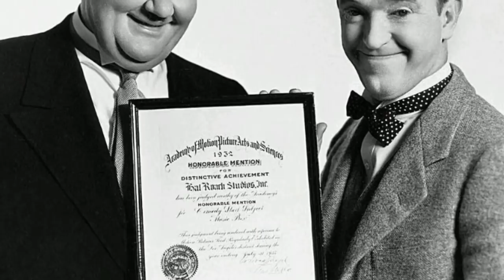زندگینامه لورل و هاردی | از لحظه اشنایی باهم تا آسمانی شدن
در این قسمت زندگینامه لورل و هاردی دوتا از محبوب ترین بازیگران کمدی جهان رو براتون اماده کردم